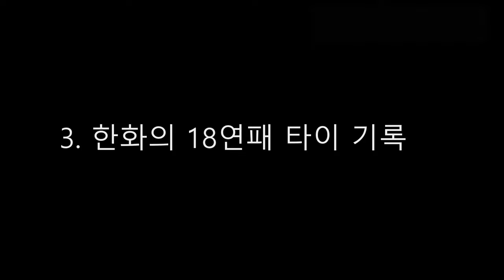이거는 좀... 너무하잖아... #2020 KBO 프로야구 불명예 기록들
2020시즌 불명예 기록들입니다. 재밌게 봐주세요